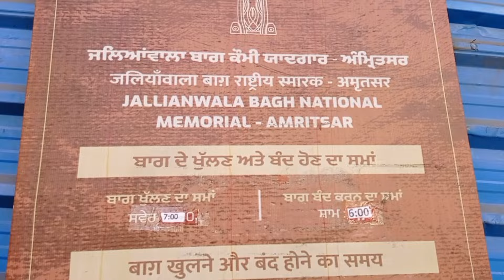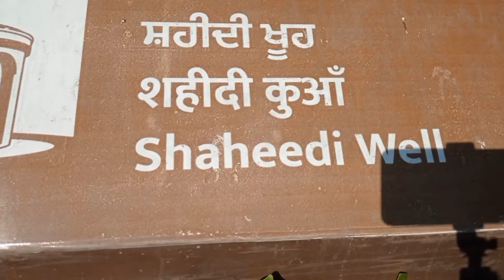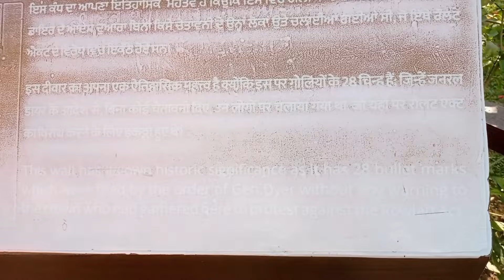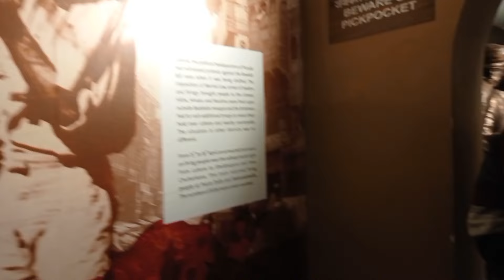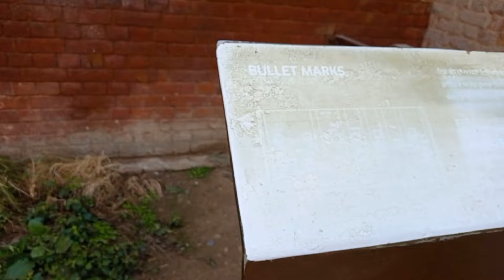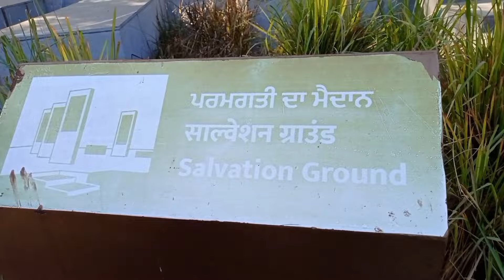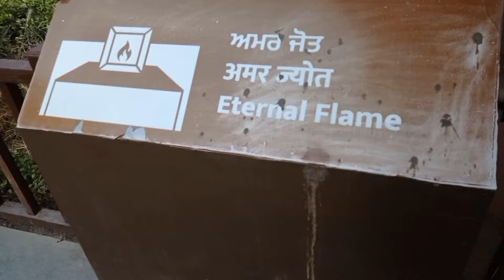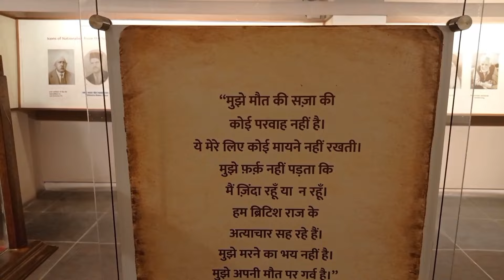जलियांवाला बाग || Jallianwala Bagh || 10 मिनट में चली 1650 गोलियाँ || Jallianwala Bagh Hatyakand